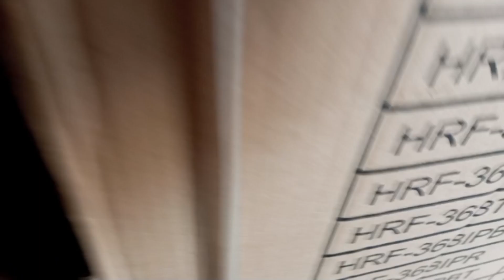New Parrot Gift Mila😍Billi k bachy pkr lie inho ne😂Sab ko Inam mila🤭SaadKiDunyaOfficial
Assalamu Alaikum Friends Kese ha ap sab Umeed krta hu k ap sab theke hoge 🥰Aj hamare ghar new budgies parrot aya😍Billi ne bhi bachy de die or sab ne unke bacho ko pkra 😂sab bacho ko inam mila🤭New born baby cats😍New budgies parrot come to our house😍